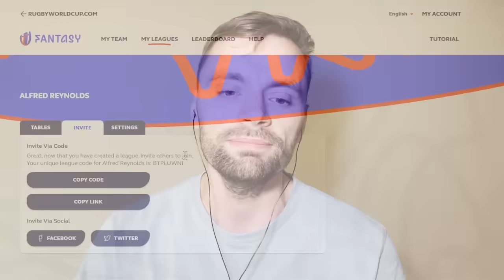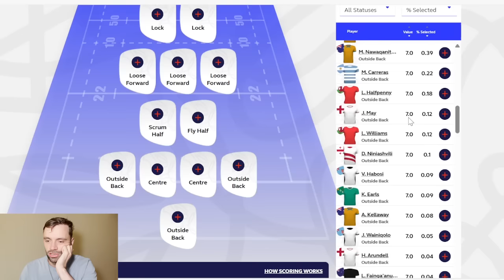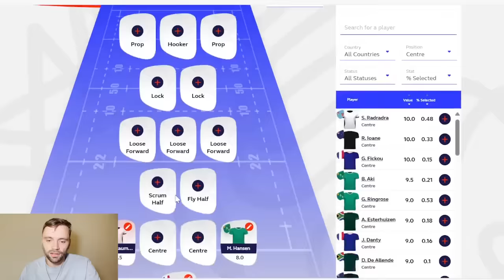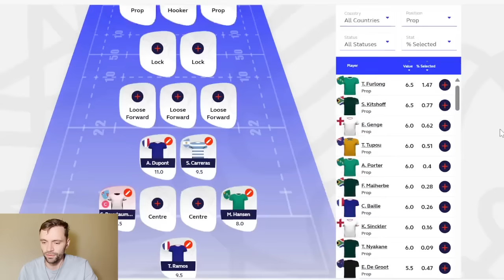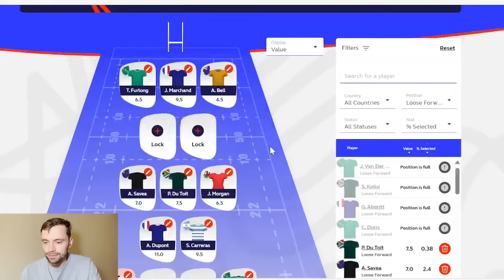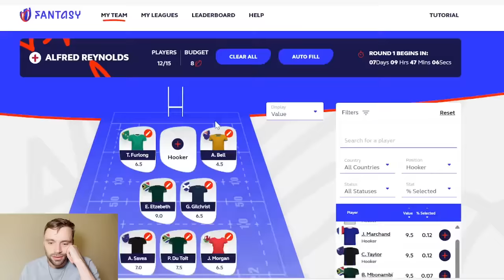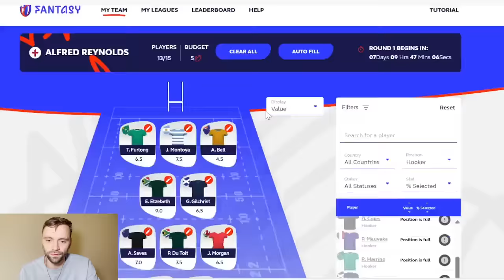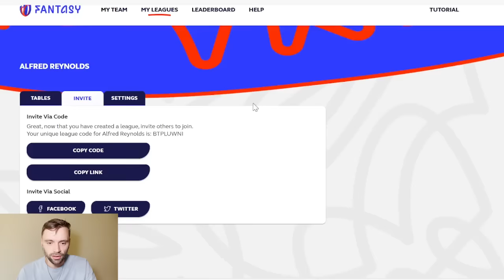Rugby World Cup FANTASY RUGBY! My first team selection and join the league!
For the 2023 Rugby World Cup there is an official fantasy rugby game. Each week you can select your side.

As a little bit of a laugh for the tournament, I thought I would do a few videos. Here is my first where I select my side (which will be changed!!)

LEAGUE CODE: BTPLUWNI